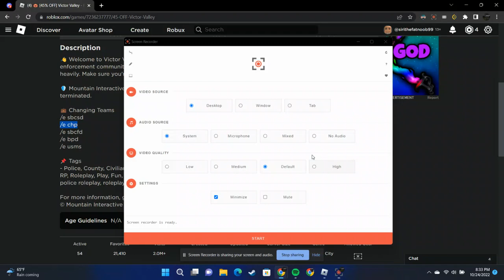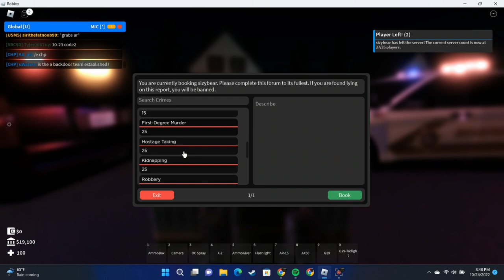USMS roblox roleplay victor valley